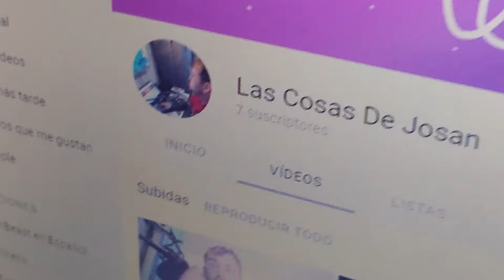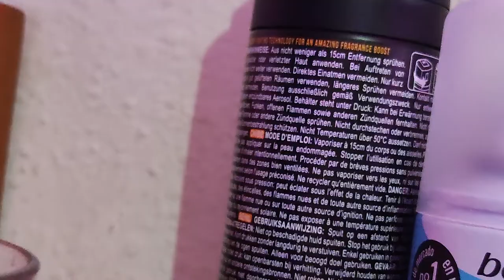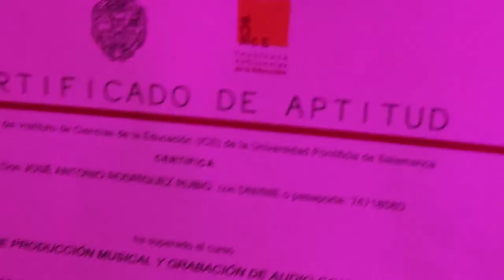ENSEÑANDO MI HABITACION